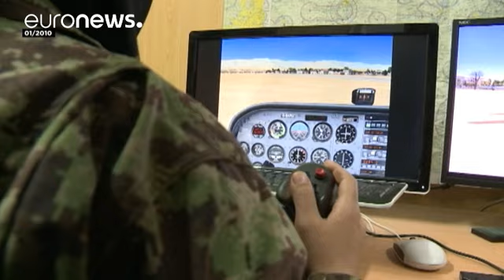Obama annonce le maintien de 8.400 soldats américains en Afghanistan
Washington ralentit à nouveau le retrait de ses troupes d'Afghanistan. 8.400 soldats américains resteront mobilisés sur place jusqu'en 2017, a annoncé le président Barack Obama, qui s'était engagé jusqu'à présent à maintenir 5.500 hommes seulement sur un petit nombre de bases.

Mais face à la menace des talibans, le président des Etats-Unis estime que "les forces afghanes ne sont pas aussi fortes qu'elles devraient l'être", et qu'elles encore besoin de l'expertise de l'armée américaine :